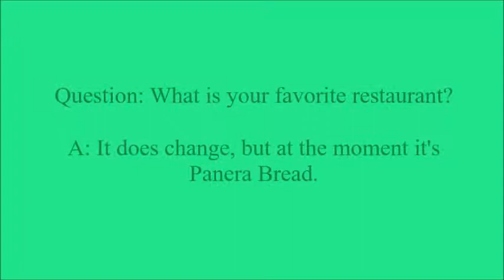Grabbing food before work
Hi Everyone,

Filmed: June 14, 2019. I basically mentioned how I needed to go grocery shopping, but couldn’t because if I had, I totally would have been late for work. But I think I might have possibly grabbed Panera Bread before work on this day, but not entirely positive.